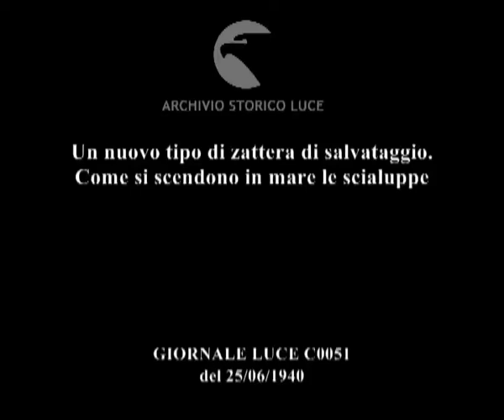Come si scendono in mare le scialuppe. Un nuovo tipo di zattera di salvataggio.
Descrizione sequenze:zattera di salvataggio ; una mano svita un tappo e tira fuori vari oggetti utili per le situazioni d'emergenza ; la zattera viene sollevata da una gru e sganciata in mare ; persone raggiungono a nuoto la zattera per una dimostrazione ; persone assistono alla scena da un peschereccio ; nave da trasporto passeggeri ; le scialuppe di salvataggio ; particolari delle scialuppe ; uomini a bordo della scialuppa per una dimostrazione ; la scialuppa scende automaticamente in acqua grazie ad un sistema automatico ;